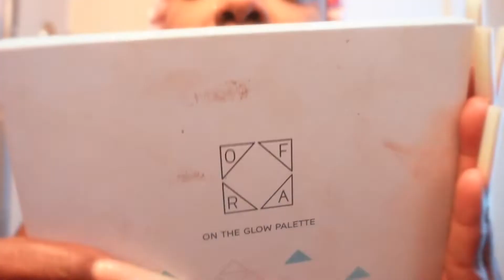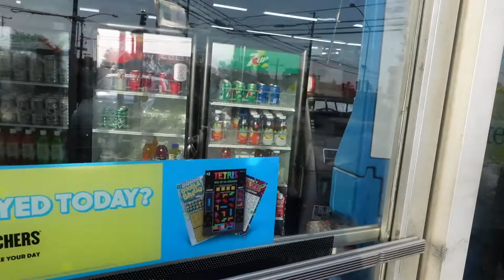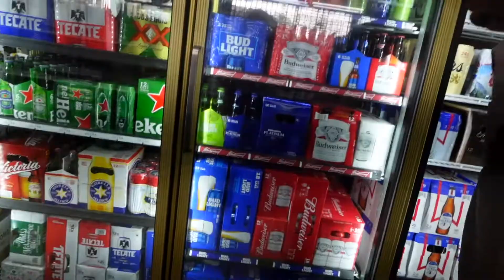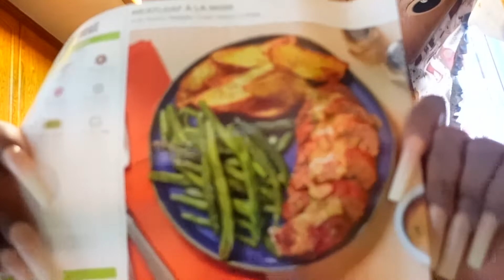WEEKLY VLOG {L.A COUNTY FAIR TRIP} {FINISHING MY TATTOO} A DAY IN THE LIFE {GRWM}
WELCOME BACK TO JANIQUE JANEE T.V

Here's my official FIRST EVER VLOG. FEATURING MY Family & Friends
Follow us to a car show and out to eat. Follow us as my husband clowns around talking crap about my hair!!! Come eat with us... Come chill with us.

ALWAYS 100% AUTHENTIC...